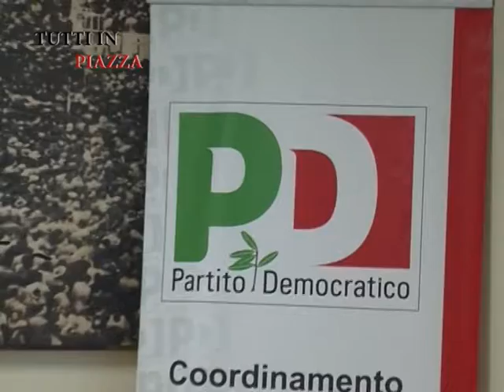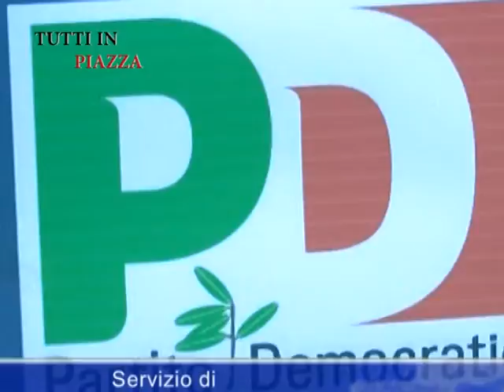TUTTI IN PIAZZA P1 2013 prima parte